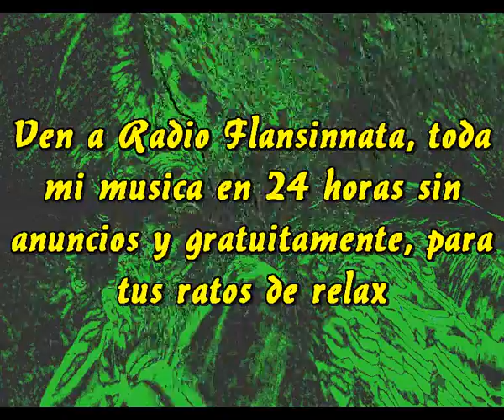Julen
Jule, desde aquel fatal momento
Te tengo en el pensamiento
Formas parte de mi vida
Estas en mi corazon

Julen, que tristeza me produce
Pensar en esos momentos
Que tu inocencia y ternura
Has debido soportar

Tu curiosidad de niño
Te llevo a la oscuridad
Y se te corto la vida
Que acababas de empezar

Te has metido en nuestras almas
Con tal vigor tanta fuerza
Se ha volcado el mundo entero
Hemos perdido la calma

Ahora Dios con sus designios
Te acoge con su grandeza
Ya eres un angel que vuela
Por siempre en nuestras cabezas

Intermedio